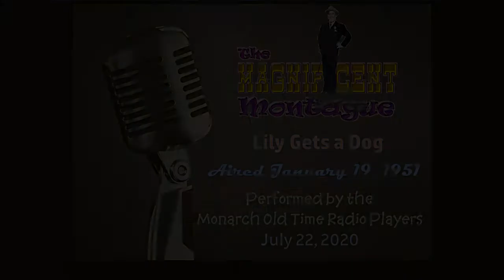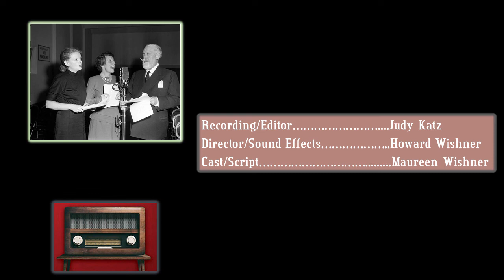The Magnificent Montague: Lily Gets A Dog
This program first aired on January 19, 1951 and starred Monty Woolley, Anne Seymour, and Pert Kelton. This recreation by the Monarch Old Time Radio Players was produced via Zoom on July 22, 2020 and was recorded and edited by Judy Katz and directed by Howard Wishner.